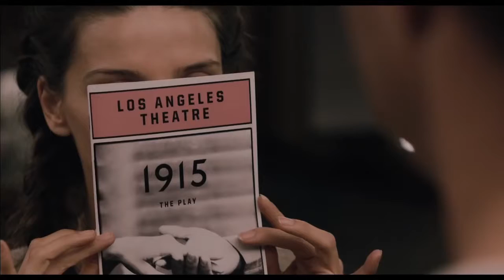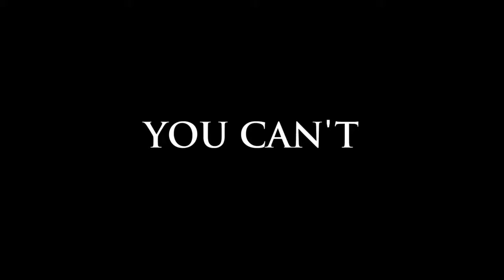1915 Trailer 2015 HD